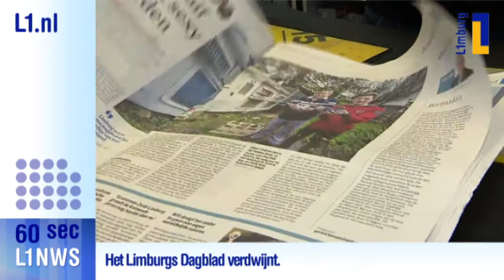L1 nieuws in 60 seconden - 12 dec 2017